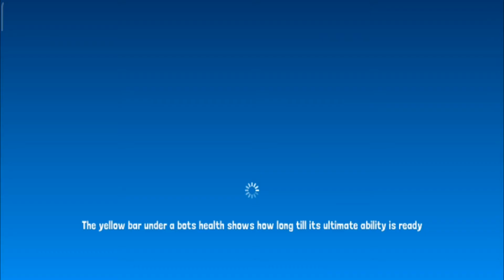Botworld Adventure Arena Challenge gameplay 30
Hello for my watchers, and my Followers, or New Members!!
OPEN WORLD

Botworld is a huge, beautiful and diverse world which you can explore as you venture out to collect rare scrap and discover new bots. Enter new environments, meet a variety of characters, collect rare treasures and uncover the many secrets hidden in Botworld. You can freely explore the many lush forests and arid deserts but make sure you have a strong team of bots because you never know what's around the corner!

BATTLE

Outsmart your foes in a unique strategic battle system. Your bots will leap, charge, stun or blast around the arena using advanced AI while you pick the perfect abilities to stomp your foes. Each bot has unique abilities and a powerful ultimate, combine these with your favourite player abilities for maximum effect.

COLLECT & CUSTOMIZE

You will discover, build and collect rare and powerful bots to create the ultimate team. Search the world to discover new bot recipes and collect rare scrap to build and upgrade your favourites. Customise their powers and abilities as they level up and get stronger.

Play as one of 4 species: cats, dogs, buffalo and lizards. Choose a unique look to add your own personality to the character.